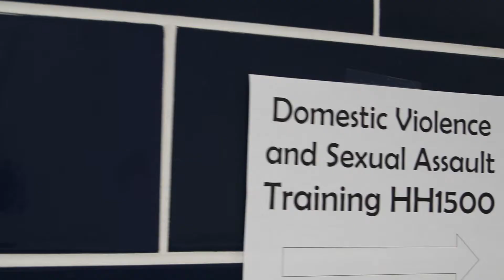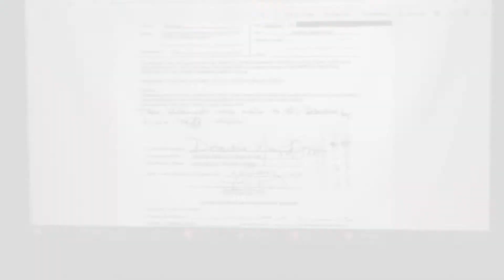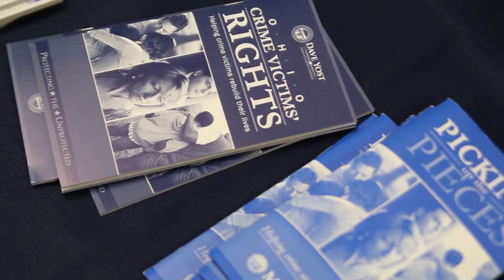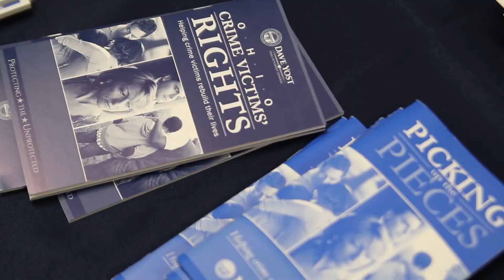Domestic Violence and Sexual Assault Training at UT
The University of Toledo hosted a training event on how to help prevent domestic violence and sexual assault in our society and what to do when we see it happen.